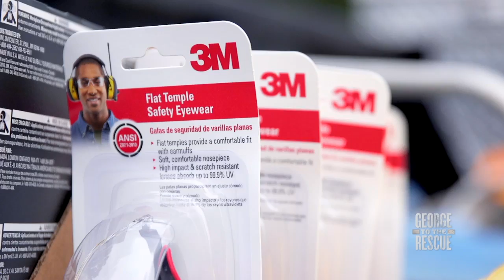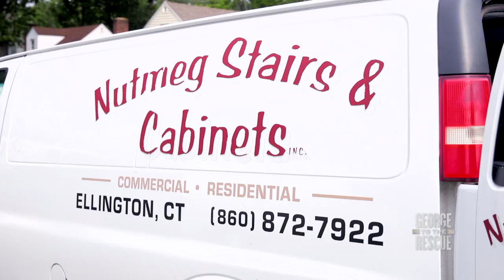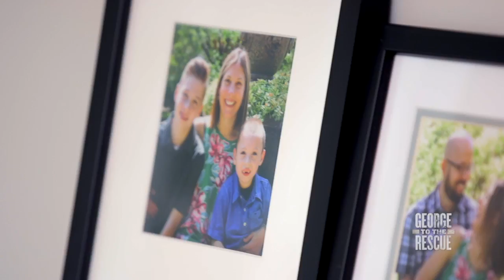NASCAR's Joey Logano with the SURPRISE OF A LIFETIME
In the season premiere of George to the Rescue heads to Manchester, Massachusetts where the Stratton Family receives the surprise of a lifetime from NASCAR driver, Joey Logano. The Stratton family home is in dire need of help to accommodate for their son, Nicholas, who has been diagnosed with cerebral palsy and epilepsy.  With this diagnosis and the families everyday struggles, an open living space is at the forefront of this rescue to keep Nicholas safe. With the help of George Oliphant and Nicholas’ favorite NASCAR driver Joey Logano, the Stratton family is surprised with the ultimate renovation that is fun and functional for their unique family.